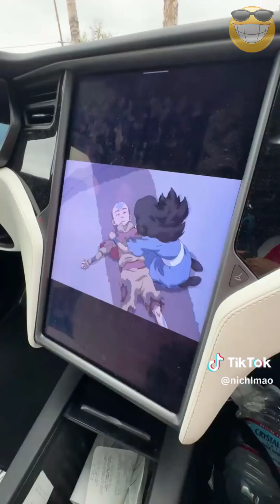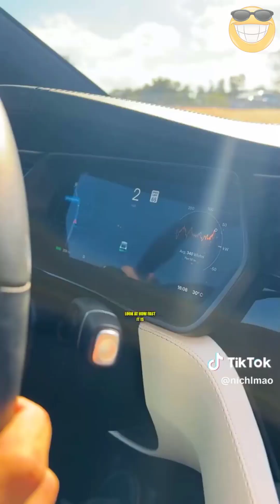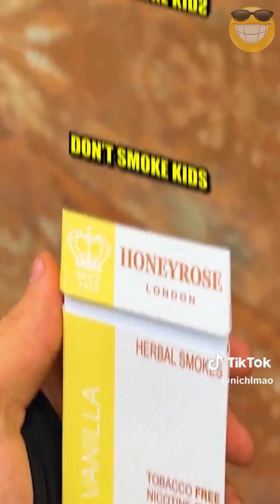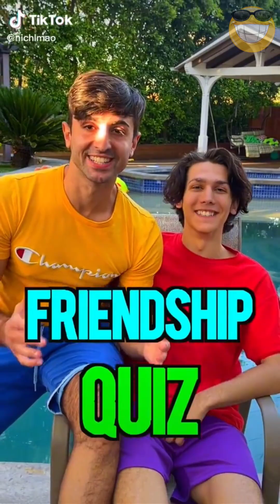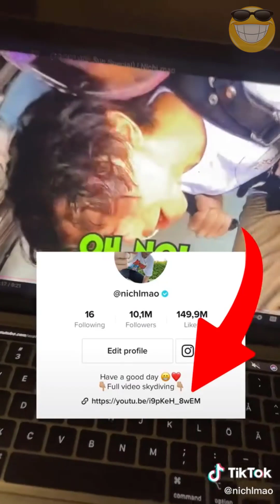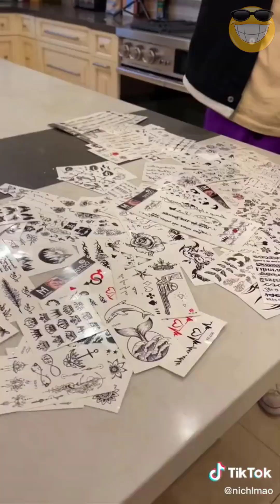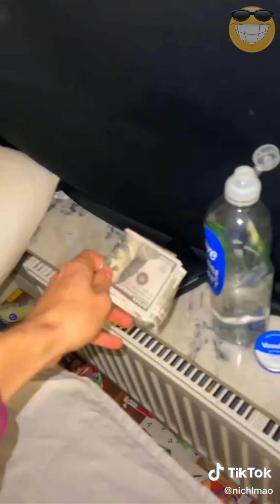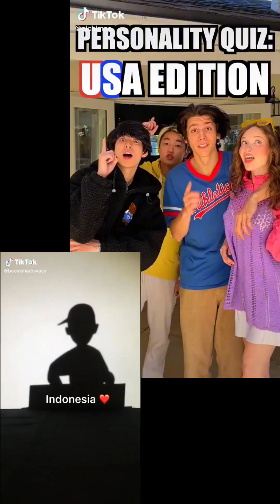🔥 2 HOUR 🔥 NichLmao TikTok Videos 2023 | Funny NichLmao and His Friends (Zhong , VuJae and Zoe)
In this 2 hour tiktok video, you'll see some of the best funniest nichlmao videos of the year! Zhong, VuJae and Zoe are some of NichLmao's best friends, and they always bring the laughs. From classic nichlmao moments to hilariously inappropriate jokes, this tikTok video is sure to make you laugh!